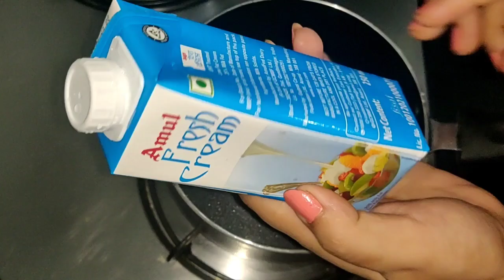Instant bread Pastry cake | ब्रेड पेस्ट्री केक सिर्फ पांच मिनट में बनाए |Bread Cake Recipe in 5 min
Hello friends,
Welcome back to another video of my channel Vinni’s Food Station. Today I am going to share with you an amazing chocolate Pastry recipe. And the good thing is that It’s a “NO _ BAKE” Cake. You won’t need Microwave or electric induction for it.
The ingredients of this cake are also very simple and are easily available. So watch the video till the end to make yourself / for your loved ones an amazing Chocolate Pastry Cake.
Content Cover :
Add 250 ml Amul cream on a saucepan.
Heat on low flame (do not boil).
When it’s hot enough turn off the flame.
Add
400 gm dark chocolate
1 tbsp butter
Cover and leave for 5 minutes.
Mix after 5 minutes.
Turn off the flame.
Transfer the ganache to a bowl.
Keep aside (at room temperature)
Cut the edges of the bread.
Soak in sugar syrup. (add 1 tbsp chocolate syrup, 1 tbsp sugar powder in water)
Spread the ganache on the bread.
Place another layer of bread and soak it.
Again spread the ganache on top.
Similarly place all the bread layers.
Cover the sides with ganache too.Use a star nozzle to make some flowers (optional).
Add some cherries on top (optional).
Add some sprinkles on top (you can use grated chocolate instead).
Keep in fridge for 15-20 mins.
Sprinkle grated chocolate around the sides.
Your tasty chocolate pastry is ready.